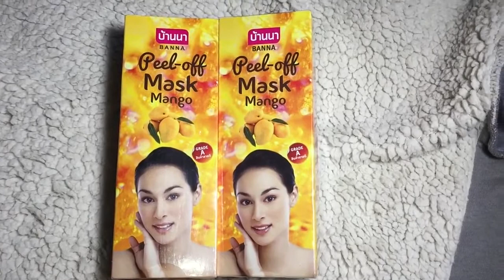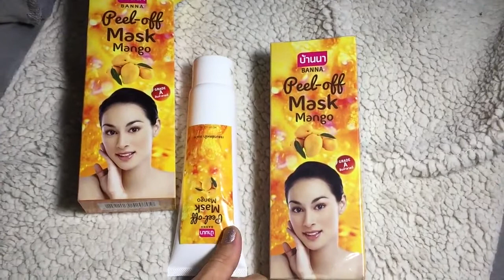PEEL OFF MASK MANGO ОЧИЩАЮЩАЯ МАСКА ПЛЕНКА ДЛЯ ЛИЦА С ЭКТРАКТОМ МАНГО